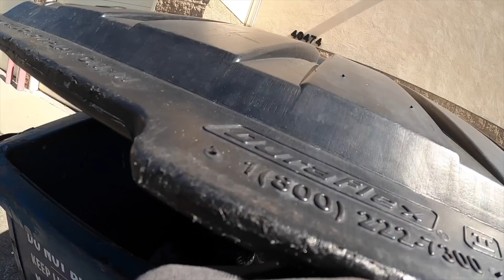Dumpster Diving- Expensive!